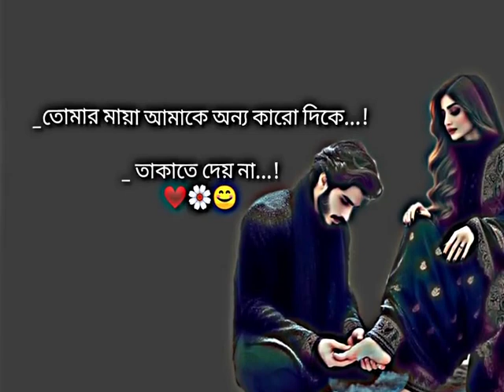ভালোবাসা এমনি হওয়া উচিত#foryou